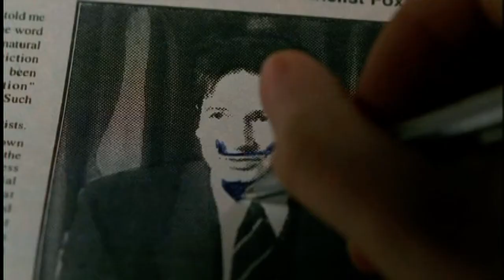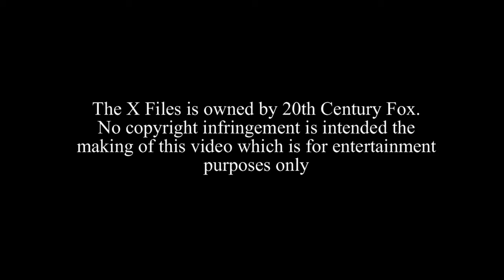The X Files - How Far We've Come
I originally came up with this idea five years ago, which is originally when I made the video. For the 20th anniversary of the series I wanted to redo it with better quality clips than I had originally used and along the way made changes I wanted to make to it as well. I just want to show my love for a series which has brought me so much happiness over the last 20 years.